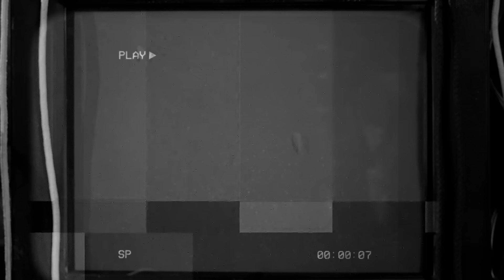Algo Le Pasa a Mi Héroe 2020 (Un Regalo a Papá) (Official Video)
Victor Manuelle ft. Tommy Torres, Kany Garcia, Pedro Capo, Gilberto Santa Rosa & Noel Schajris - Algo Le Pasa A Mi Héroe (2020) (Single)

Official Music Video by Víctor Manuelle feat. Kany Garcia, Pedro Capo, Noel Schajris, Tommy Torres & Gilberto Santa Rosa performing “Algo le Pasa a mi Héroe 2020" (C) 2020 Sony Music Entertainment US